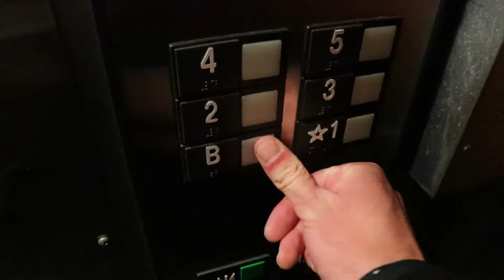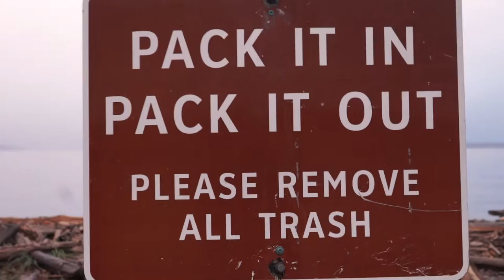FORT CASEY'S HUGE CANNONS... - ENDLESS ADVENTURE EPISODE 8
We make our way to Fort Casey as it starts to rain, gets dark, and there's no camping open nearby. It certainly makes things interesting, and all worth it in the end.

Check us out on facebook